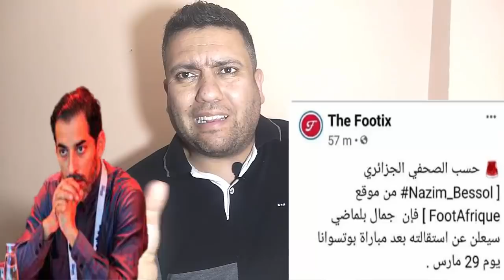خالوطة كبيرة !!!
هرج ومرج وصراعات كبيرة على كرسي رئاسة الإتحادية
لمزيد الفيديوهات لاتنسوا الإشتراك
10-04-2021